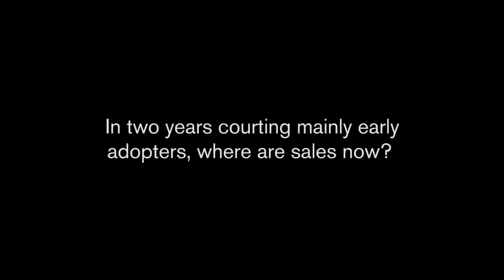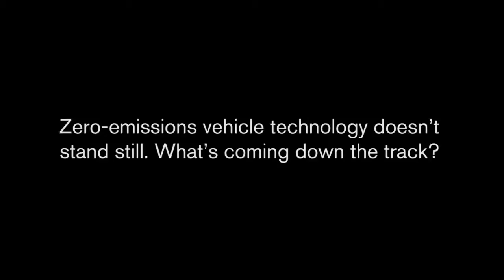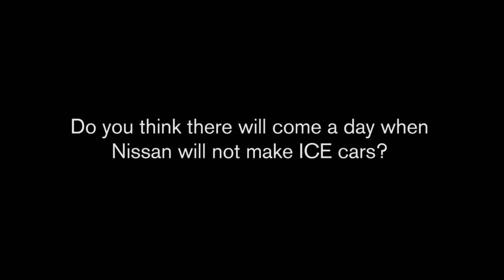Riding the EV Wind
The largest gathering of EV owners in Japanese history was a perfect chance to speak with Nissan's s Corporate Vice President of Zero Emissions Hideaki Watanabe.